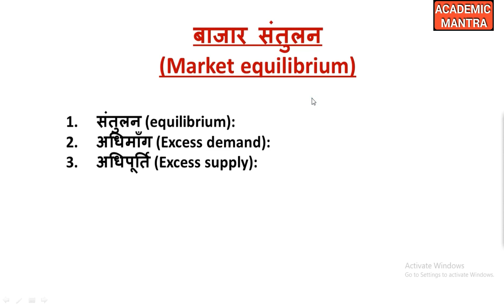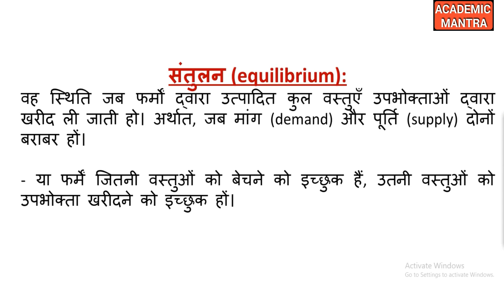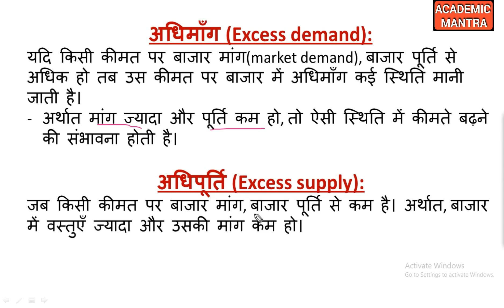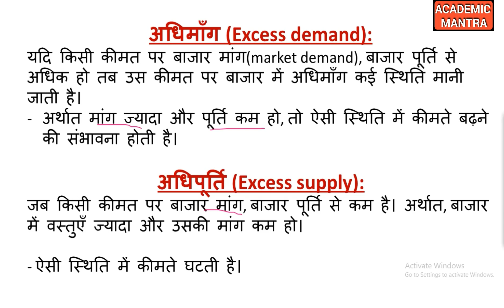ECO#5: संतुलन, अधिमाँग, अधिपूर्ति (Equilibrium, Excess demand, Excess supply)in HINDI.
Market equilibrium (बाजार संतुलन): संतुलन, अधिमाँग, अधिपूर्ति (Equilibrium, Excess demand, Excess supply)in HINDI is a 5th video of ‘economics in Hindi’ lecture series. This economics lecture series will cover basics of economics of class 11th and 12th NCERT (microeconomics, macroeconomics, व्यष्टि अर्थशास्त्र   समष्टि अर्थशास्त्र) and Indian economy class 11th NCERT.

In this series we will discuss how to read economics or Indian economy, syllabus of economics for different competitive exams, study economics in a smart way, short tricks of economics, important terms of economics, etc.  It will helpful for  UPSC( IAS,IFS,CDS,FCAT,EPFO) State PSCs (BPSC, JPSC, UPPCS, UKPCS, RPCS, CGPCS, HPPCS, MPPCS etc.), Banking Awareness, General awareness and GK for IBPS, Bank PO, SBI PO, SSC CGL, CHSL, railways, Clerk exams, and other various exams.
ACADEMIC MANTRA is a educational channel for those, who preparing for UPSC, PCS, SSC, banking, railway etc. academicmantra focusing primarily on GK or GS section in both HINDI and ENGLISH language. We are trying to help specially those Hindi medium students, who can't afford coaching. This platform is to provide Lectures and preparation videos in Hindi.

Economics or Indian economy in Hindi for UPSC. Economics or Indian economy in Hindi for PCS. Economics or Indian economy in Hindi for SSC CGL, CHSL. Economics or Indian economy in Hindi for Banking Awareness, Economics or Indian economy in Hindi for General awareness,  GK for IBPS, Economics or Indian economy in Hindi for Bank PO, Economics or Indian economy in Hindi for SBI PO, Economics or Indian economy in Hindi for railways, Economics or Indian economy in Hindi for Clerk exams, and other various exams.
भारतीय अर्थव्यस्था ( INDIAN ECONOMY) FOR SSC CGL CHSL SHORTCUTS & TRICKS OF INDIAN ECONOMY FOR UPSC, BANKING, RAILWAY. RBI Grade B Exams. Economics NCERT.

academicmantra
academic mantra